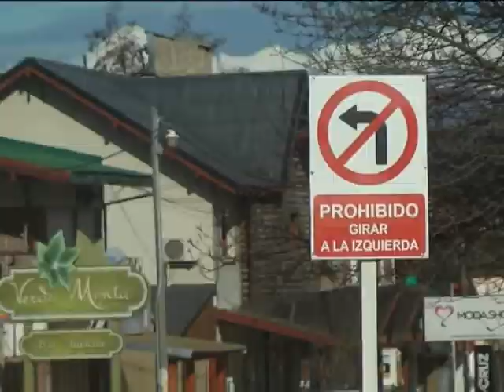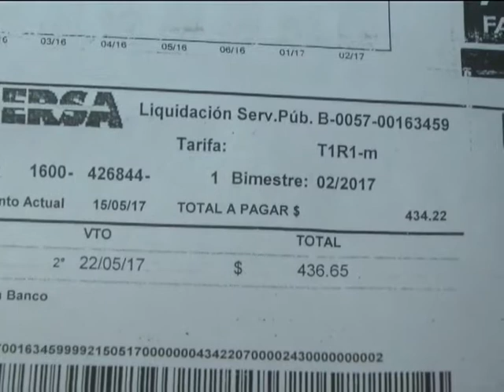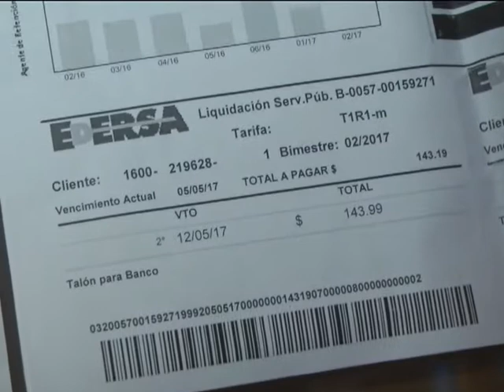28 06 17 Mario Scandizzo